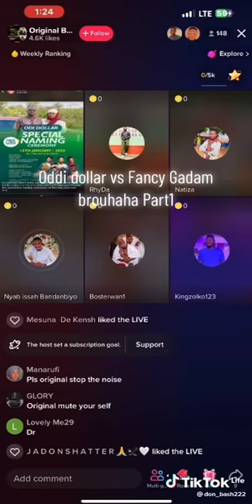Fancy Gadam never requested fuel money from Odi Dollar #fancy